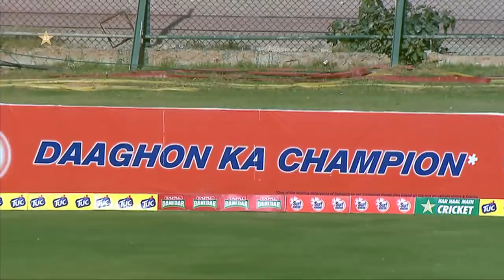Full Highlights | Sindh vs Central Punjab | DAY 3 | QeA Trophy 2020-21 | MC2T